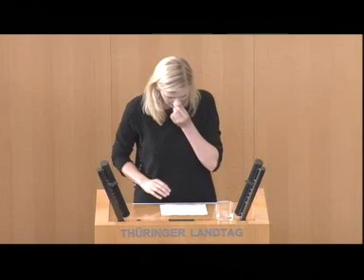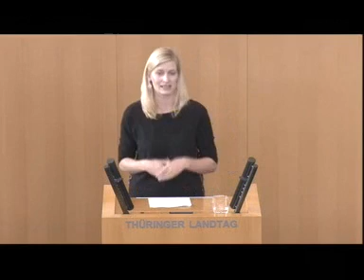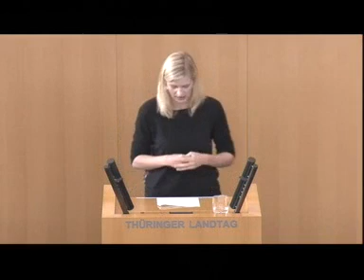Hat die AfD Wahnvorstellungen? Abgeordnete Madeleine Henfling zerpflückt "Zensur"-Schizophrenie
Im Thüringer Landtag will die AfD ein "Zensurverbot zum Schutz der Medien- und Meinungsfreiheit" durchsetzen. Doch was meint sie damit eigentlich? Die Abgeordnete Madeleine Henfling entlarvt Wahnvorstellungen und das Ziel, durch die Hintertür das Zeigen verfassungswidriger Symbole und Volksverhetzung zu legalisieren.